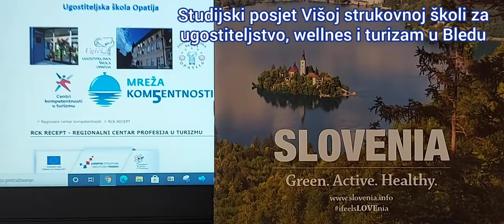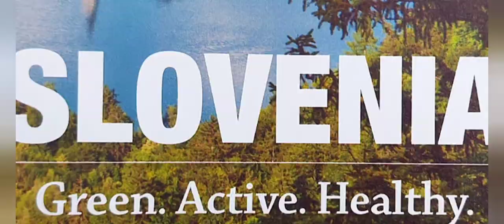Projekt RCK RECEPT - Regionalni centar profesija u turizmu - Posjet Višoj stručnoj školi u Bledu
Da nam nakon "uspavanosti" prouzrokovane epidemijom COVID-19 virusa dolaze bolji i optimističniji dani, dokazuju novi studijski posjeti u sklopu projekta RCK RECEPT - Regionalni centar profesija u turizmu, čiji je nositelj Ugostiteljska škola Opatija i na kojem sudjeluje još 13 projektnih partnera, među kojima je i naša Škola.
Tako je kraj mjeseca lipnja i početak srpnja o. g. bio rezerviran za studijski posjet Višoj strukovnoj školi za ugostiteljstvo i turizam u Bledu, pa su se tako nastavnici Darija Borić, Iris Mrzljak i Milan Martuslović s ostalim predstavnicima partnerskih škola projekta uputili u susjednu nam državu Sloveniju.
Po dolasku u Hotel Astoria u Bledu dočekali su nas gospođa Mojca Jošt, voditeljica putovanja, direktor Više strukovne škole u Bledu, gospodin mag. Peter Mihelčič te gospođa Mateja Seničak, voditeljica službe za ugostiteljstvo i praktično obrazovanje u Hotelu Astoria.
Direktor Mihelčič i gospođa Jošt proveli su nas kroz prostorije Više strukovne škole u Bledu, predstavili nam primjere dobre prakse u kulturi (catering, organizacija međunarodnih natjecanja i međunarodna suradnja), uspjehe i napredovanja nastavnika te učenika u brojnim projektima u kojima Škola sudjeluje. Valja istaknuti uključivanje u rad osoba s poteškoćama po završetku školovanja, čemu Škola također teži.
Direktorica hotela i Međupoduzetničkoga obrazovnog centra, gospođa Sabina Rešek, navečer nam je kratko predstavila gastronomske i druge usluge koje nudi hotel, kao i zaposlenike, kuhare i konobare - mentore te studente koji ondje obavljaju stručnu praksu. Potom je uslijedilo razgledavanje hotelskih salona u kojima se često organiziraju vjenčanja i seminari, kao i razgledavanje hotelskog wellnesa.
Tijekom večeri imali smo priliku izravno vidjeti pripremu rižota od gljiva koji je student Balša Mićković prikazao pod mentorstvom chefa Davora Družineca. Kušali smo i ostale gastronomske delicije iz hotelske kuhinje.
Drugi dan posjetili smo Bledski dvorac, najstariji slovenski dvorac prema pisanim izvorima, kao i tamošnji muzej, gdje smo upoznali daleku povijest ovoga kraja te početke turizma na Bledu za koji je bio zaslužan Švicarac Arnold Rikli - začetnik nekih oblika suvremene medicine i prvih kupališta na Bledu. Uživali smo također i u prekrasnom pogledu na Bledsko jezero i okolni krajolik koji kasnije, tijekom večeri zadobiva osobiti šarm.
Slijedio je posjet Radovljici i poznatome Pčelarskom muzeju u kojem je izloženo više od 800 primjeraka rukom oslikanih završetaka košnica te predstavljena povijest pčelarstva. Ono što je svakome čovjeku najvažnije spoznati jest činjenica kako "Bez pčela nema ni života", a upravo se to najčešće zaboravlja.
Posljednji dan našega boravka u Sloveniji iskoristili smo za posjet Bohinju i Bohinjskom jezeru te bohinjskomu Turističkomu informativnom centru u kojem nam je predstavljena cjelokupna turistička ponuda.
Studijski posjet Sloveniji bio je višestruko koristan - osim što je pridonio jačanju kompetencija nastavnika, potaknuo je i ideje o inovacijama u promidžbi i vidljivosti Škole u javnim glasilima te primjeni stečenih novih znanja u turističkoj praksi.
Naši su nam domaćini u Sloveniji pokazali kako se uz entuzijazam, ljubaznost, pozitivnu energiju, međusobno uvažavanje te inovativnost turizam, ali i obrazovanje mogu podići na jednu višu razinu, čemu i sami težimo u svojemu sadašnjemu i budućem radu.